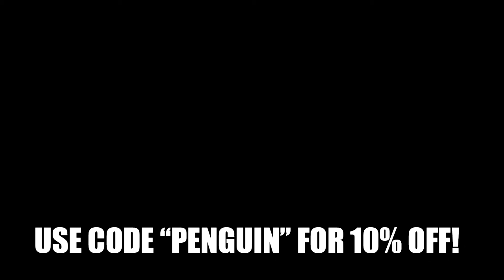*NEW* LEGENDARY SHOTGUN ADDED TO FORTNITE! - Heavy Shotgun DLC WEAPON coming to FORTNITE!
Add my PSN FloppyPenguinYT